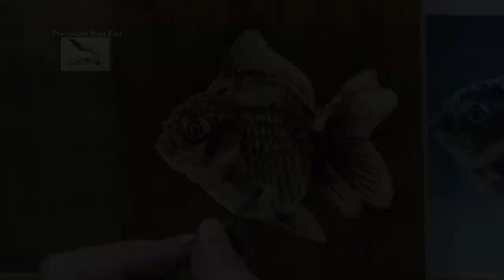Wood Burning art - GOLDFISH - time lapse video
This wood burning time lapse video featuring a goldfish I did.

Size:  4" tall x 4" wide (55.9 x 35.6 cm)
Burn time = 4 hours
Wood = Birch plywood
Completed = January 28, 2022

Artist: Brenda Wilkie
Video created by: Brenda Wilkie
Song:  Anything
Music Written & Performed by: Todd Wilkie